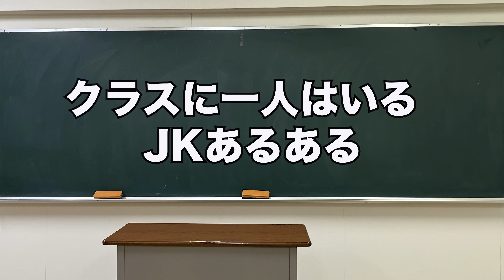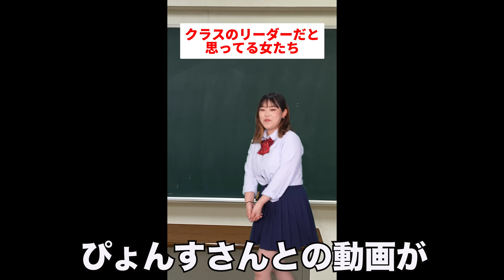仲良しだと思っていた友達に裏切られる...【ぴょんすコラボ】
【ウたんからの愛のお告げ❤️】

コラボしてくださったぴょんす大先生のYouTube🫶

君の感想コメントしてくれないか？😏💌
マタミテネッ

【初書籍📕】
ナたんとウたん初グッズとなる
現在発売中✨

タイトル：むかつくあの子に本当は言いたいひとこと
値段：1,300円（税込1,430円）
発売日：2022/3/30
刊行：KADOKAWA

【通常投稿日】
　メイン　月曜　水曜　金曜　土曜　週4本🫶🔥
　サブチャン　毎週   日曜  デス